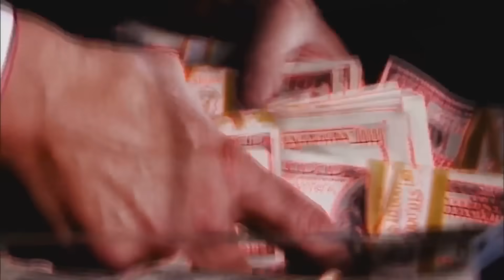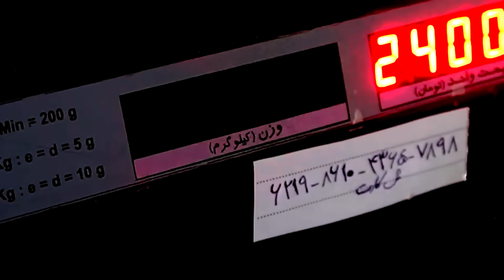گرون ترین و ارزون ترین بستنی ایران